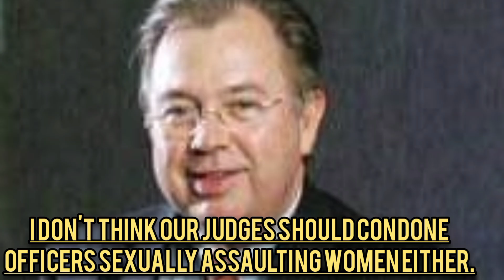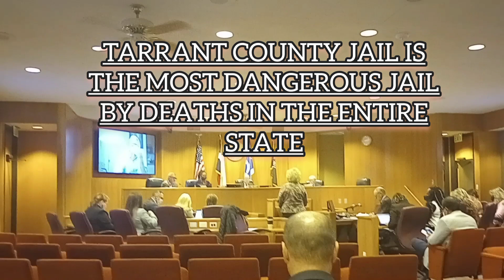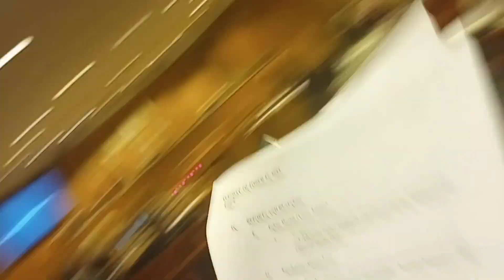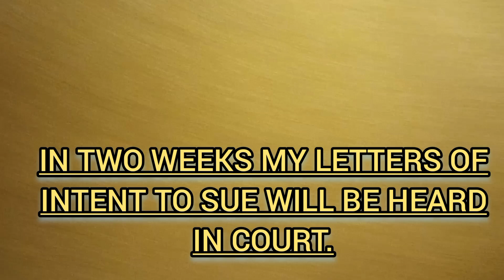Tarrant County Judge Glen Whitley put on notice of sheriff's deputy's breaking the law (suit filed)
In this video you will see how my interaction went at the commishners court building after filing a letter of intent to sue due to sheriff's deputy's consistently breaking the law.
letters of intent to sue have been filed already for these interactions.

Video of me filing letter of intent to sue

Nothing I say in any of my videos should be taken as legal advice.